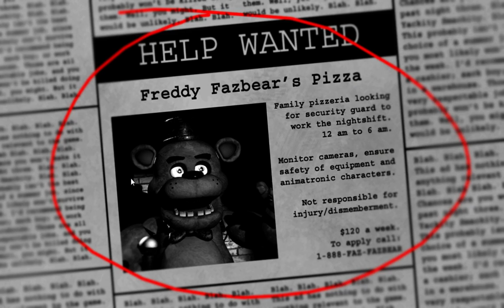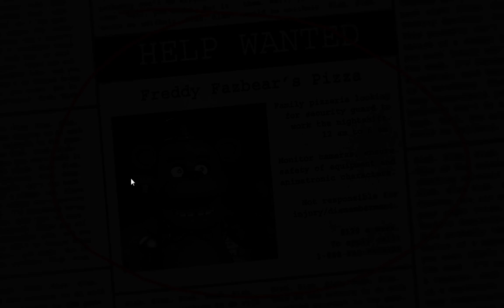Let's Play Five Nights at Freddy's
About an hour in theres some game play of Prtal 2 lol-- Watch live